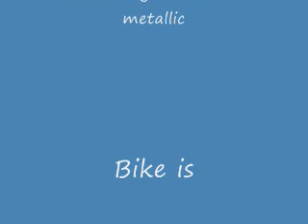Free Agent Ambush 24 custom paint job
This is my bike that i am modifying, i do a little bit of racing from time to time but its mostly just for going to work and back

I plan on having more pics up soon once I get the proper gear ratio set up on it and it all back together